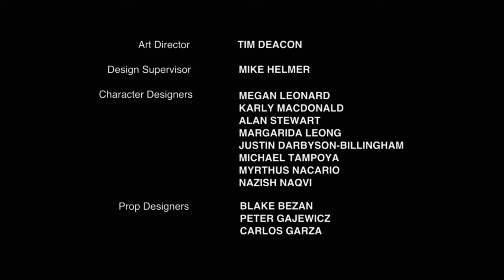Pound Puppies Season 1 Episode 1 - The Yipper Caper